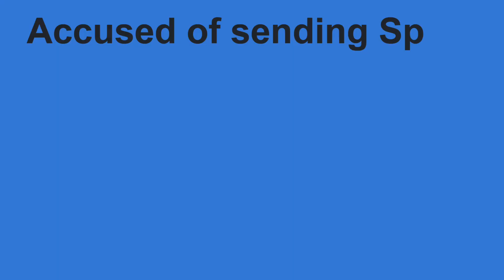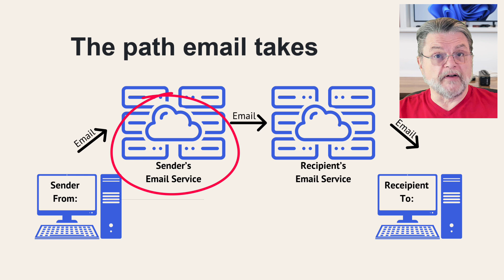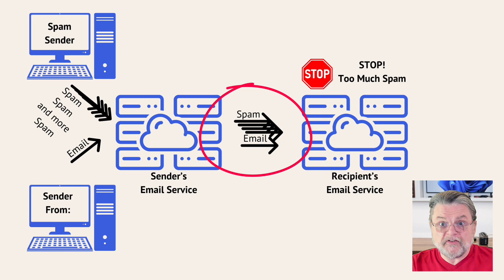Why Are They Saying I’m Sending Too Much Spam?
☑️ How your email can get blocked for spam you didn't send, and what to do about it.

☑️ Collateral damage in the war against spam
Your email might be blocked because other users of your email provider are sending spam, causing the provider’s IP address (not yours) to be flagged. Report the issue to your provider and consider using a different email service temporarily.

Chapters
0:00 Sending too much spam
0:50 The path email takes
1:30 Enter the spammer
2:40 Reputation
3:15 Malware and botnets